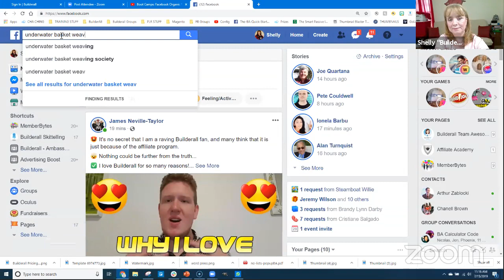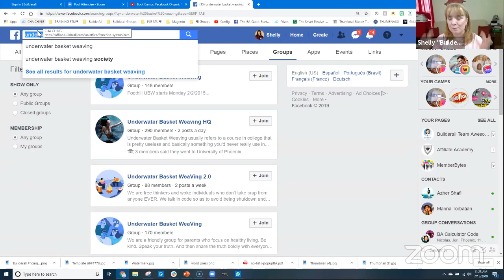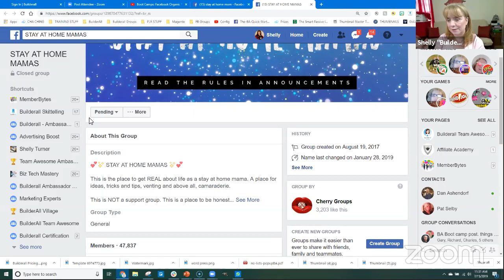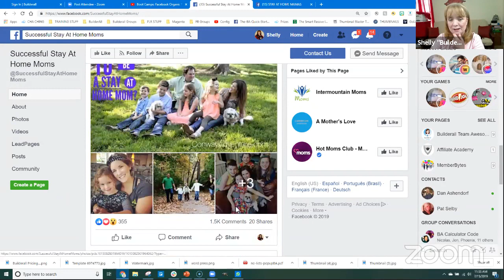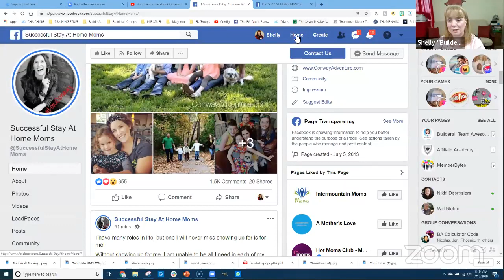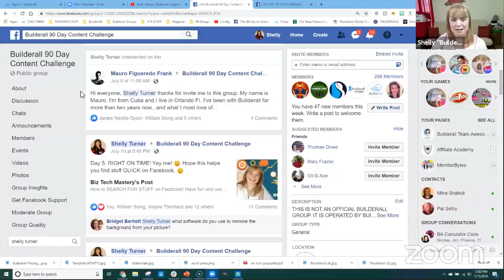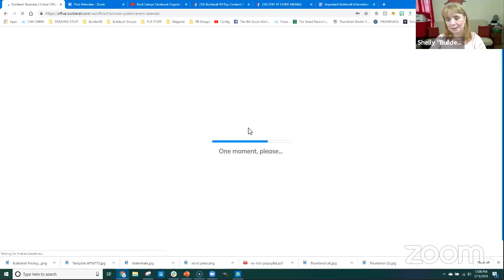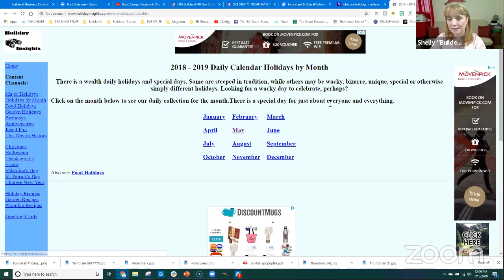Builderall Boot Camps: Facebook Organic Marketing Day 1